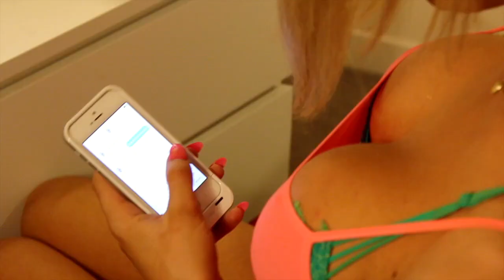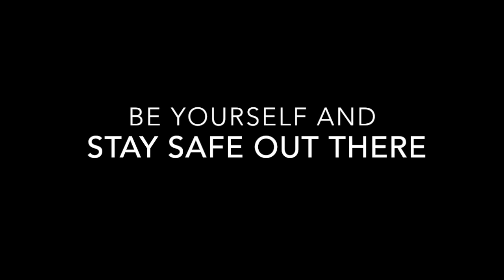Glamming for the Club | Gigi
Going out with my girls and dancing the night away is one of my favorite things to do :D When you and your girls get ready for a night of fun, does it look anything like this?! HAPPY CLUBBING!

My documentary "This Is Everything: Gigi Gorgeous" is now LIVE on YouTube Red!!

GIGI XOXOXOXOXO